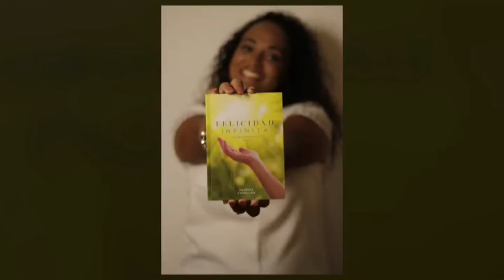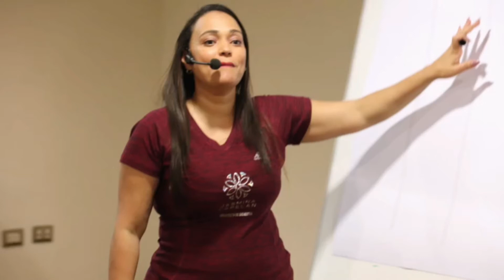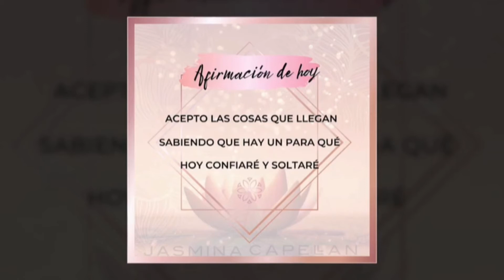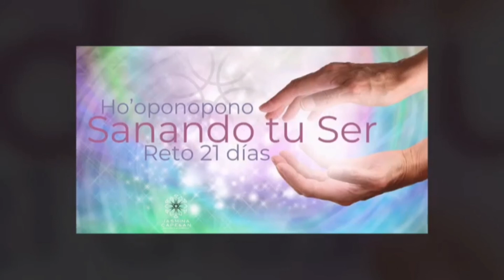De Montreal- Jasmina Capellan "Arquitecta de Bienestar"